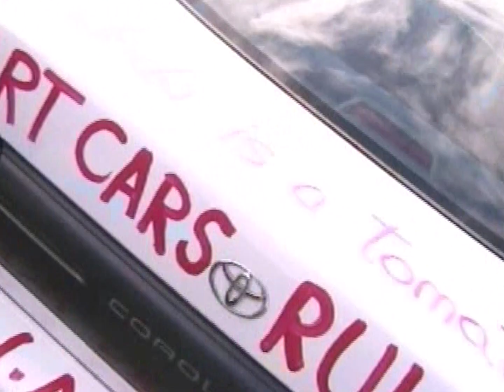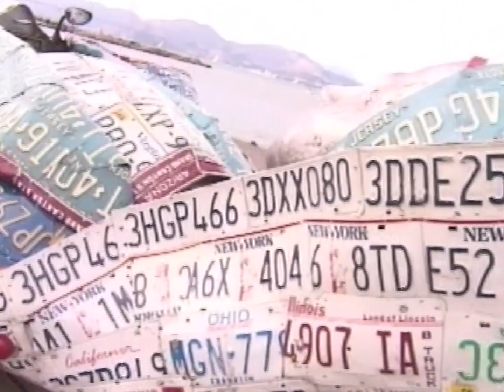Art Cars- Crazy pimped-out rides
The largest collection of unusual vehicles and art cars on the planet!

Series : Over The Edge - Fun Human Interests -